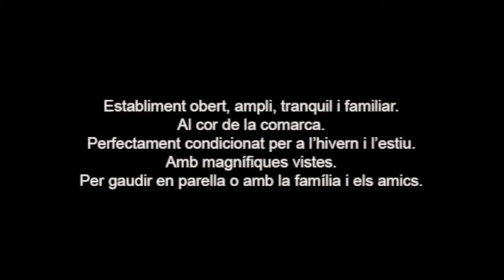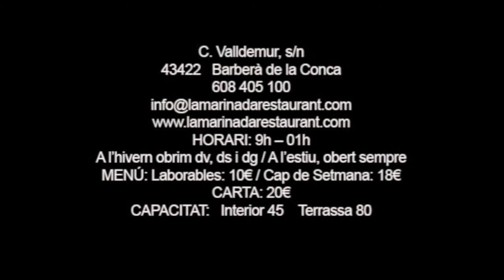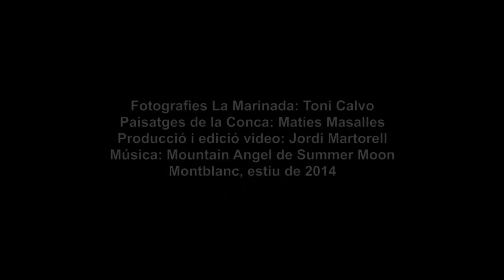La Marinada, Bar Restaurant / La Conca t'enamora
Establiment obert,  ampli,  tranquil i familiar, al cor de la comarca, perfectament condicionat per  a l’hivern i l’estiu, amb magnífiques vistes, per gaudir en parella o amb la família i els amics.
Establecimiento abierto, amplio, tranquilo y familiar, en el corazón de la comarca, perfectamente acondicionado para invierno y verano, con magníficas vistas, para disfrutar en pareja o con la familia y los amigos.

Etablissement ouvert, ample, tranquille et familial, au cœur de la contrée parfaitement conditionné pour l’hiver et pour l’été, avec des vues magnifiques. Pour jouir en couple ou avec la famille et les amis.

This spacious, airy establishment, quiet and friendly, lies at the very heart of the county and offers spectacular views. It is perfectly equipped both for summer and winter.  Ideal for couples, families or groups of friends.

ADREÇA: C. Valldemur, s/n
CODI POSTAL: 43422
POBLACIÓ: Barberà de la Conca
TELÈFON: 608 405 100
HORARI: 9h – 01h
DIES FESTIUS: Horari hivern dv, ds i dg / Estiu obert sempre
PREU MENÚ: Laborables: 10€ / Caps de Setmana: 18€
PREU ORIENTATIU CARTA: 20€
CAPACITAT: Interior 45  Terrassa 80